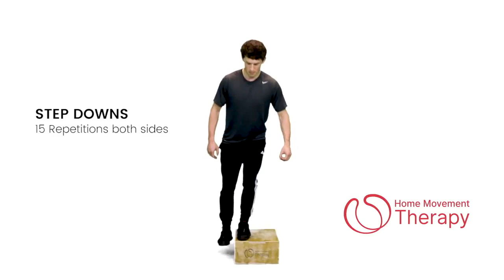Step Downs for Balance and Back and Hip Strengthening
Seek a qualified healthcare professional before performing HMT. You agree that your use of our Videos and Services is solely at your own risk with no guarantee of the results obtained from the use of the Service.